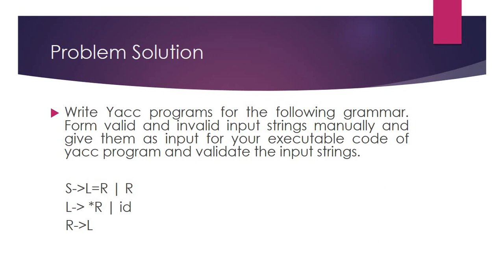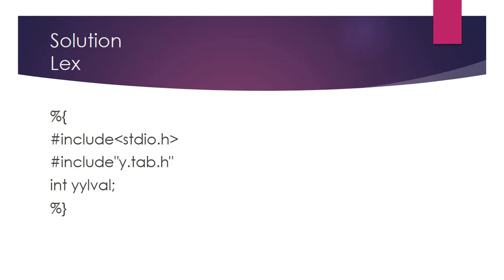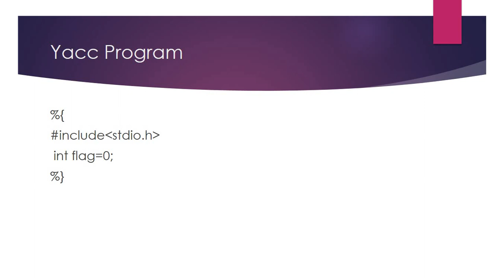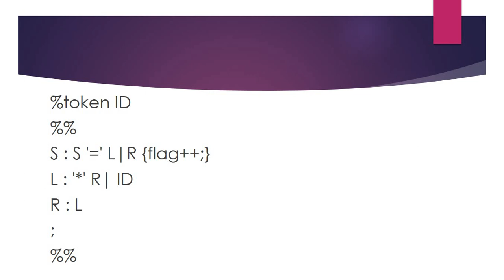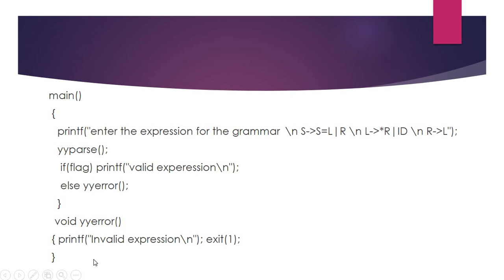Lex and Yacc Programs For the Sample grammar|Compiler Design Lab